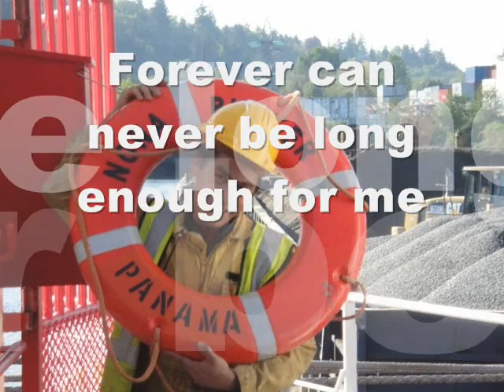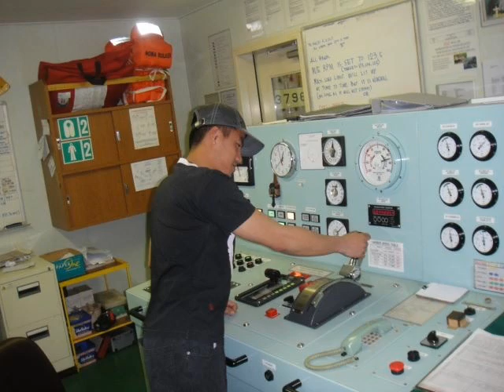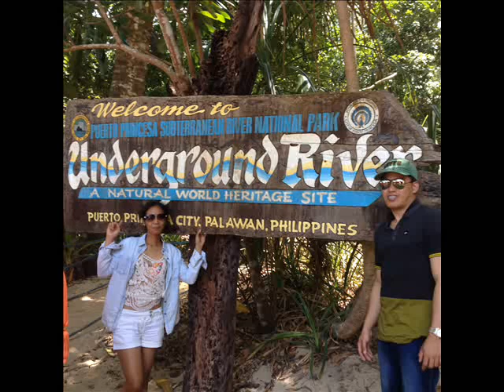Allan & Heidi Seaman & Teacher Wedding The Groom